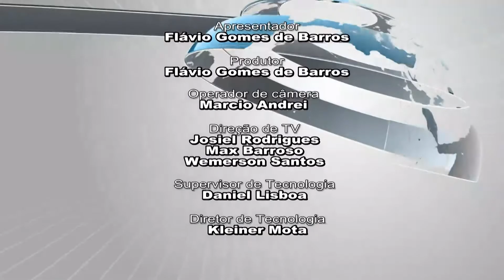ENTREVISTA COM O DIRETOR DO COFECI, VILMAR PINTO | CONJUNTURA 15/02/21